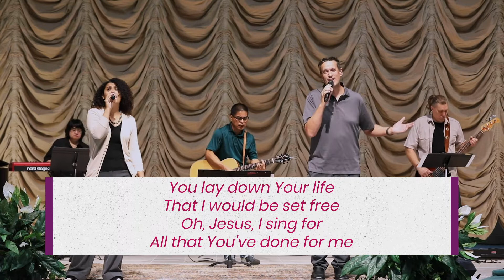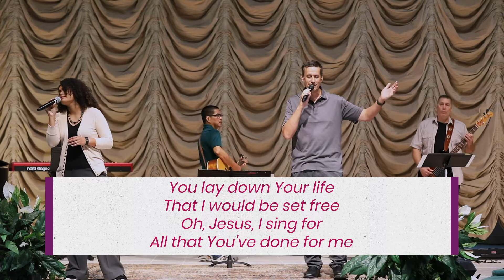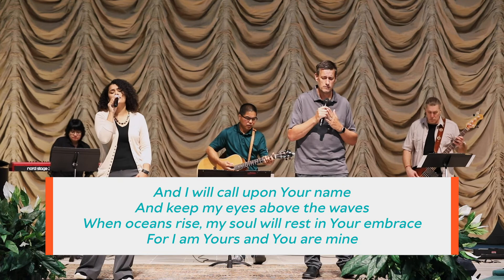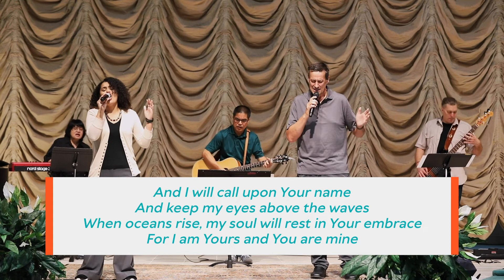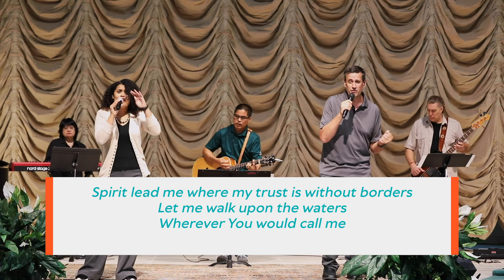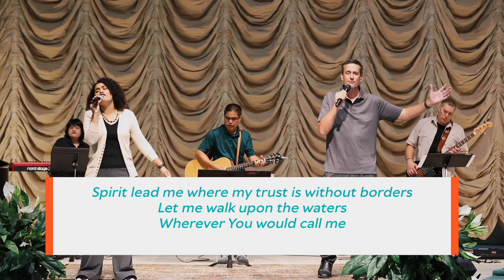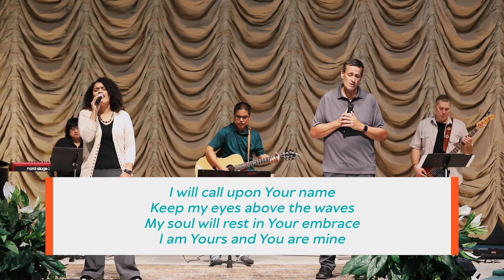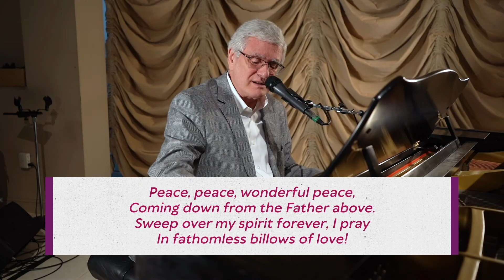A Gameplan for Fathering // Dr. Rhoden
Happy Father's Day! We are so happy you've joined us to celebrate and worship our Heavenly Father today.